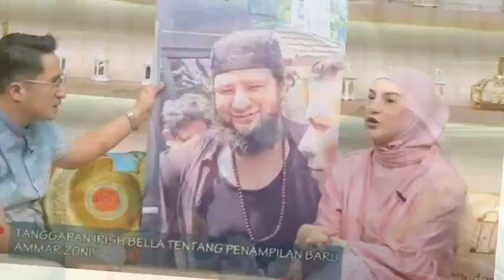Mau Syuting Lagi Usai Menjanda, Irish Bella Sempat Tak Pede dengan Fisiknya.